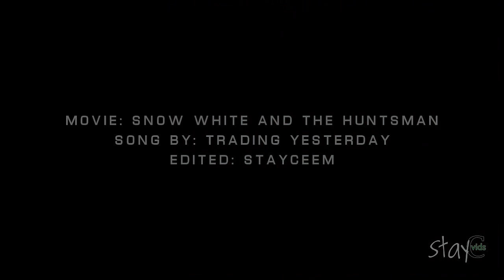Snow White and Eric [SWATH] - ** Love Song Requiem **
5x Better in HD :) Fandom/pairing from Snow White and the Huntsman Snow White and Eric..Comments are love...Hope you guys enjoy!